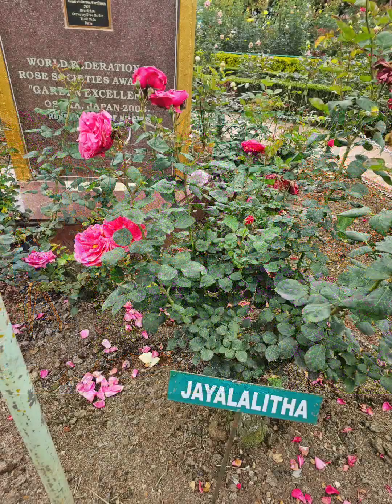Ooty, queen of the hills, Jun'23